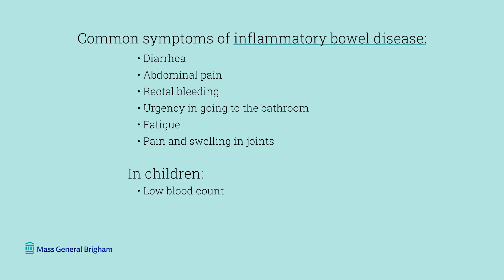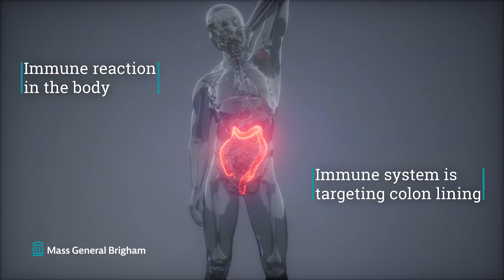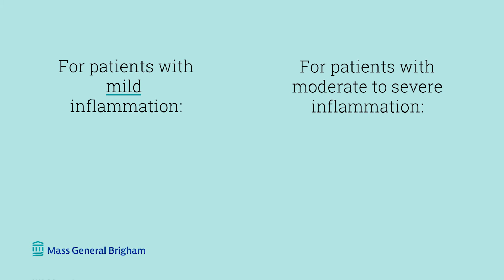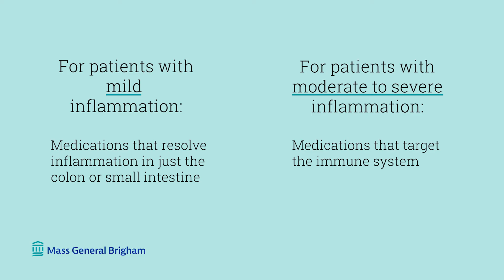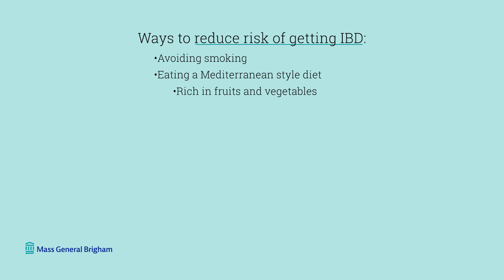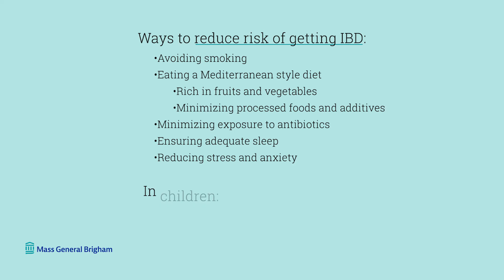Inflammatory Bowel Disease (IBD): Symptoms, Treatment, and Prevention | Mass General Brigham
What is inflammatory bowel disease (IBD)? How would I know if I have IBD? Ashwin Ananthakrishnan, MBBS, MPH, Associate Professor of Medicine at Harvard Medical School and gastroenterologist at Massachusetts General Hospital, answers patients' most commonly searched questions about IBD, including symptoms, treatment, prevention, and more.

0:00 - Intro
0:16 - What Is Inflammatory Bowel Disease?
1:07 - How Would I Know If I Have IBD?
1:56 - If I Have Colitis, Does That Mean I Have Ulcerative Colitis?
2:39 - Why Did I Get IBD?
3:40 - How Do We Treat IBD?
4:26 - What Are The Risks Of Treatment?
4:38 - Is My IBD Going To Go Away?
5:11 - Will I Need Surgery?
5:27 - How Can IBD Be Prevented?